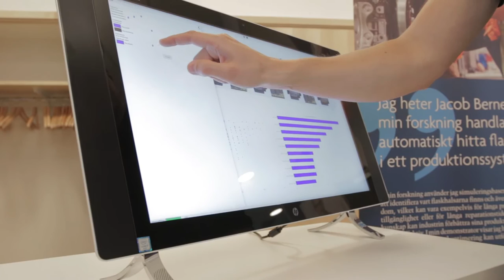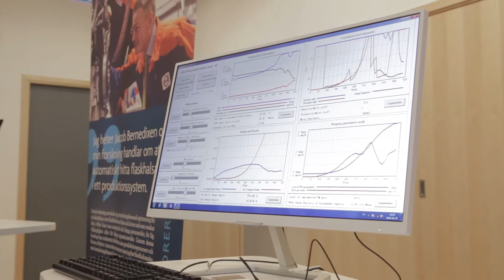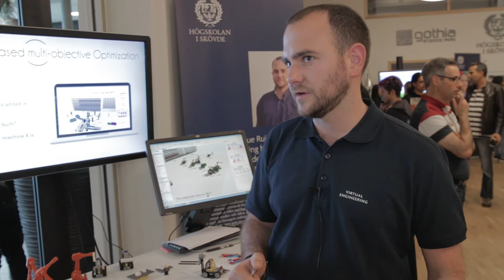Demonstratorer vid Högskolan i Skövde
Exempel på demonstratorer utvecklade av Institutionen för Ingenjörsvetenskap på Högskolan i Skövde.